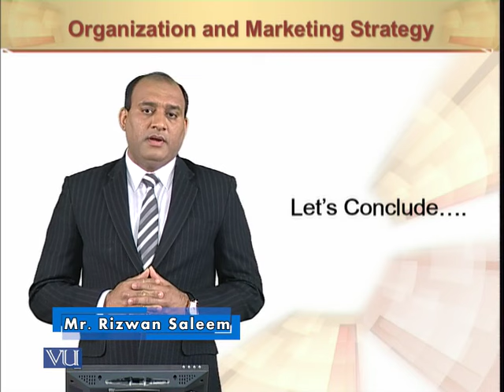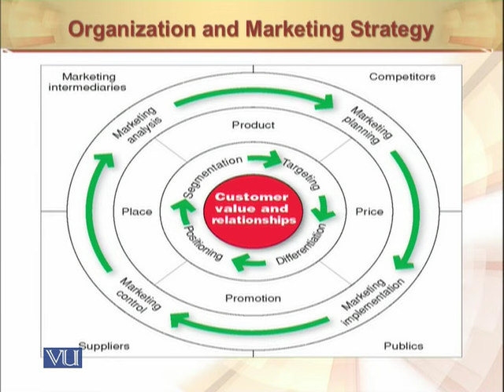Managing Marketing Strategy | Principles of Marketing | MGT301_Topic045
Managing Marketing Strategy
by Mr. Rizwan Saleem